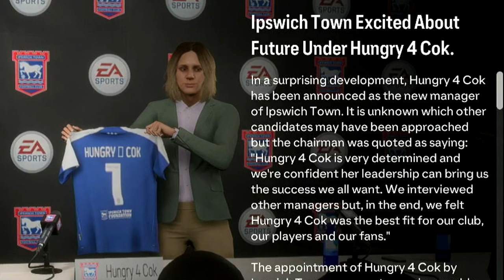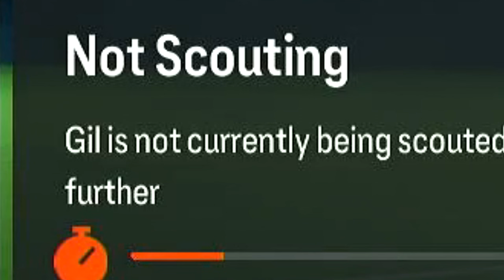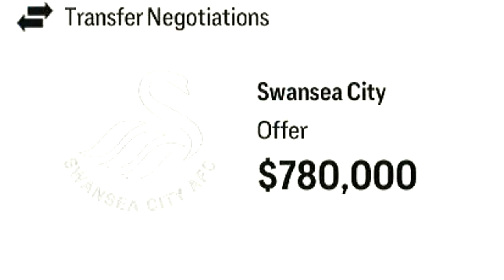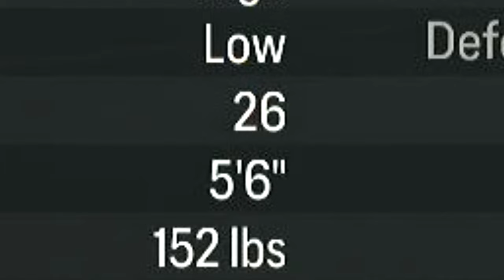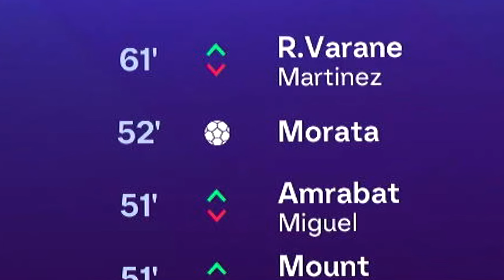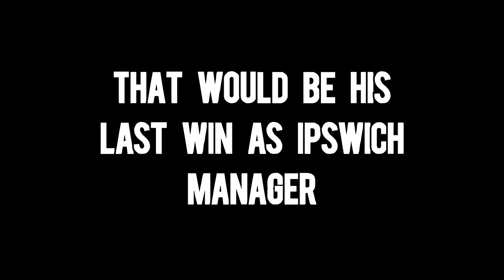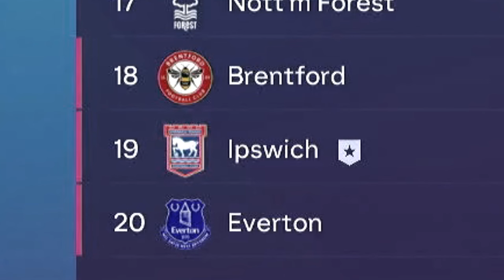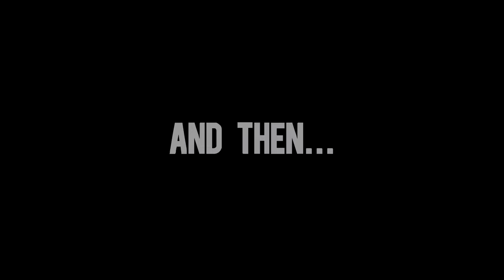Can IPSWICH TOWN Survive In The Premier League?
Click ✅

Simple answer, no, unless the mexican mob could help us in the best way by escaping their prison in Texas and joining.